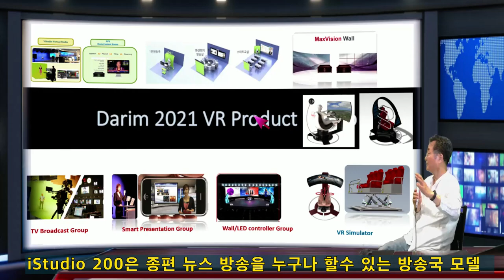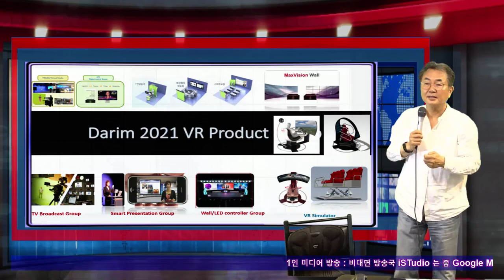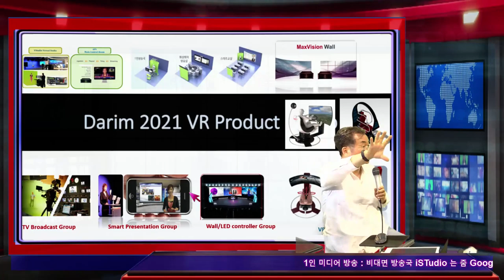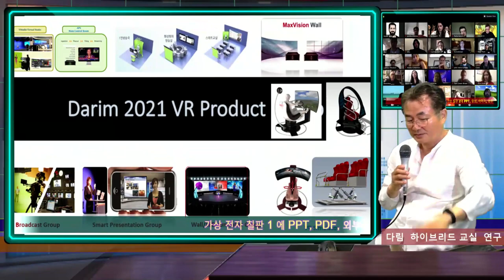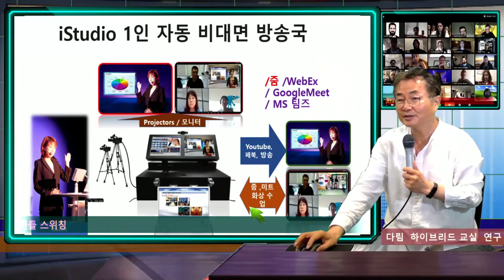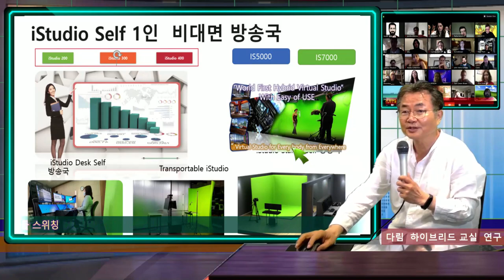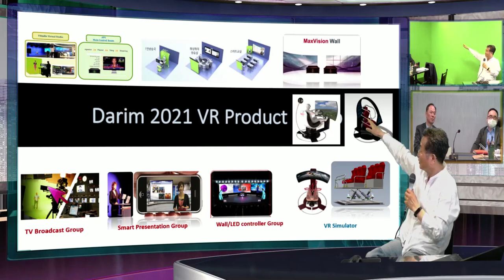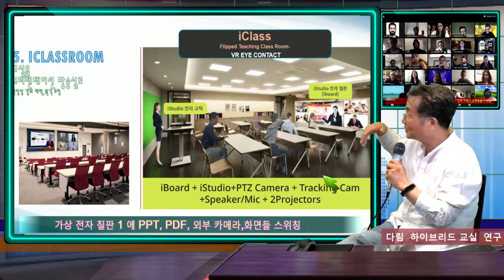iStudio Model과 TelePresentation 문화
1인 Self 강의장치 iStudio 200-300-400 모델과 전문 방송 국 iSTudio 5000/7000 모델의 차이 설명